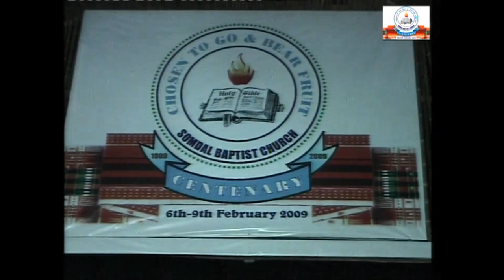Somdal Baptist Church | Centenary Day One Evening Service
Somdal Baptist Church | Centenary Day One Evening Service 18:00 Hours

PROGRAMME HIGHLIGHT

01:05 - Introduction & Presentation
10:40 - Special number
12:00 - Speaker
48:40 - Special number
50:15 - Exhortation
01:02: 47 - Special Number
01:03:55 - Exhortation

Somdal Baptist Church Centenary Speakers:

1. Rev. Dr. A. Roy Medley, Gen. Secy. ABC, USA
2. Rev. Riley H. Walker, Exec. Minister ABC, Dakota
3. Dr. Atola Longkumer Khamrang, Lecturer, Leonard Theological College

Convenor Music Committee – Shimpam Muivah
Choir Director – R.S. Mawonshang
Piano – Shonshon Shimrang
Electric Guitar – Ozias Khamrang
Acoustic Guitar – Thotreimung Muivah
Bass Guitar – Sokhai Ruivah
Drum – Apem Khamrang

Produced by – Somdal Baptist Church Centenary Planning Committee 2009